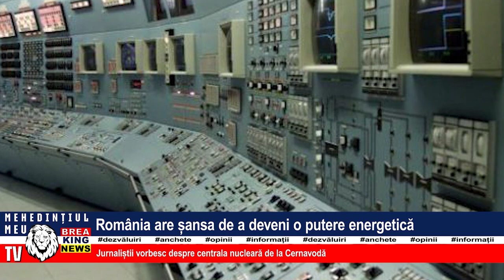ROMÂNIA ARE ȘANSA DE A DEVENI O PUTERE ENERGETICĂ